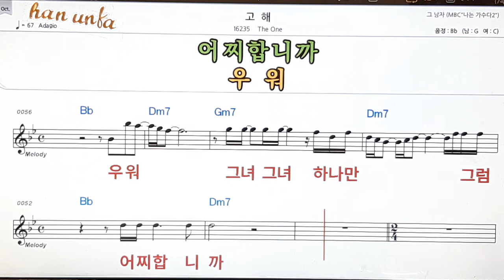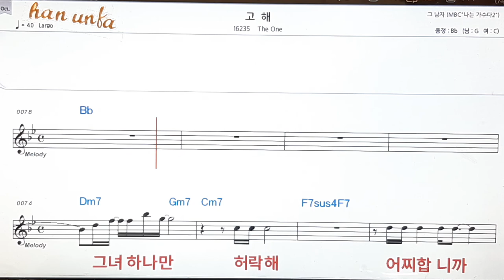고해/The one👍노래 반주, 코드 악보,가라오케💋Karaoke*Sheet Music*Chord*MR